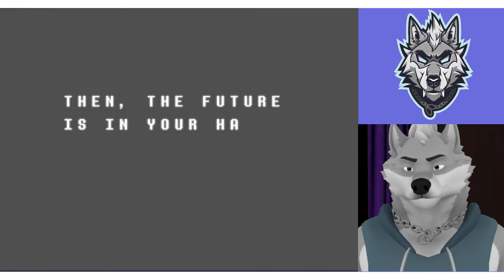I TRIPPED ON JEVIL AND IT HURT | Deltarune Episode 7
🐶 Come to the Animal House on Twitch for some fun and chill times. 🐶

🎥 GEAR SETUP 🎥
TC-Helicon Vocal Effects Processor GoXLR
Elgato Stream Deck XL
Shure KSM44A
Rode VideoMic Pro+
Elgato Key Light
(VTuber) Logitech C922x Pro Stream Webcam
(VTuber) iPhone 13 Pro Max
(RL Cam) Canon EOS R5
(RL Cam) Canon Mount Adapter EF
(RL Cam) Canon EF 24-70mm f/2.8L
LIFX Beam Seamless Light
LIFX 80" Color Zones Lightstrip

🎮GAMEPLAY🎮
Razer Naga Pro Wireless Gaming Mouse
Corsair K95
Elgato Cam Link 4K
Logitech G560 Speakers
Valve Index Full VR Kit
HTC SteamVR Base Station 2.0

🖥️SOFTWARE🖥️
Adobe Photoshop
Wondershare Video Converter Ultimate